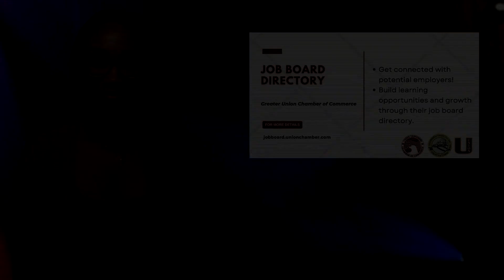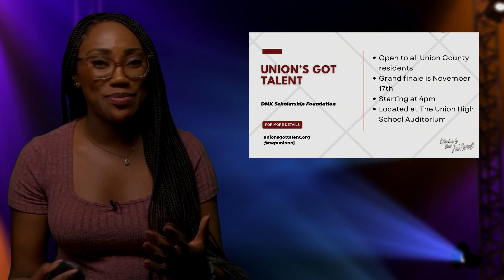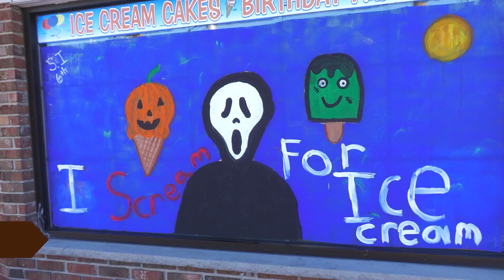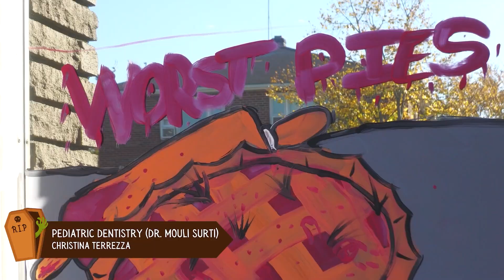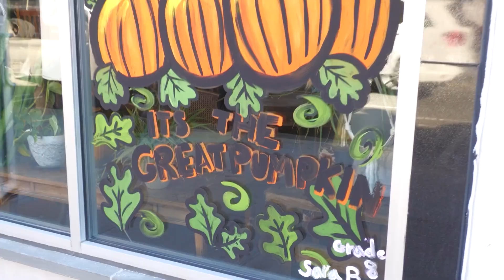Spotlight on Union November 6, 2024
Local job opportunities are highlighted through the Greater Union Chamber of Commerce job board, connecting job seekers with employers. Veterans Day events on November 11th honor those who served. Superhero Day at Deron School promotes community spirit with Union police. Upcoming events include 'Five Generations in the Workplace' and 'Union's Got Talent'. The eSports program for youth starts on November 19th, followed by the Turkey Trot and Winter Wonderland events. Residents can sign up for Everbridge for community alerts.